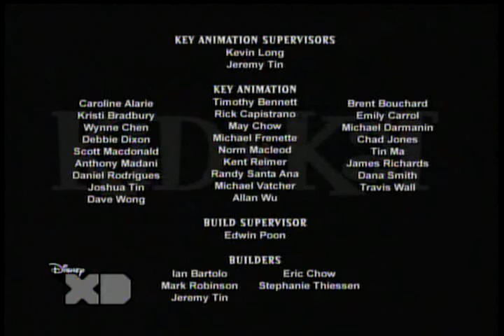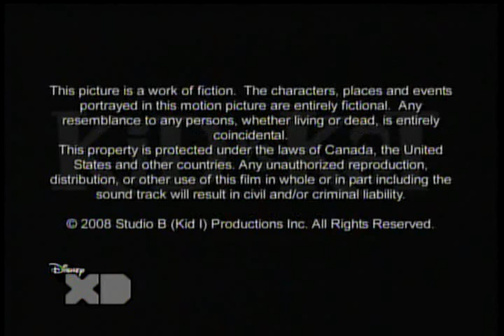Kid Vs Kat Capitulo 43 Español Latino